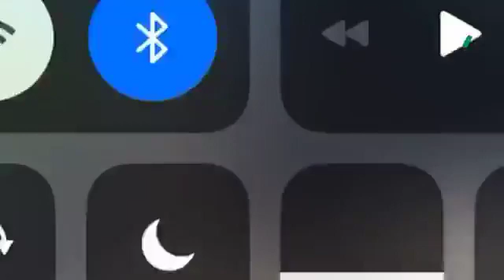NOTICIERO CON RAFA BALCÁZAR 9:00 AM || ESTAR TV NOTICIAS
Suman 23 muertos tras balacera en villa unión, Coahuila.

ESTAR INFORMADOS, ESTAR AL DÍA.